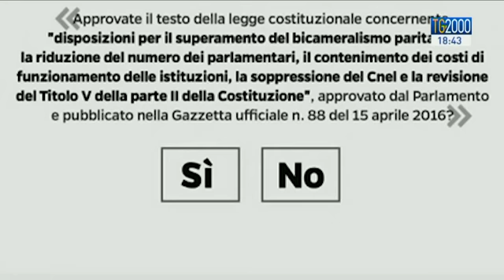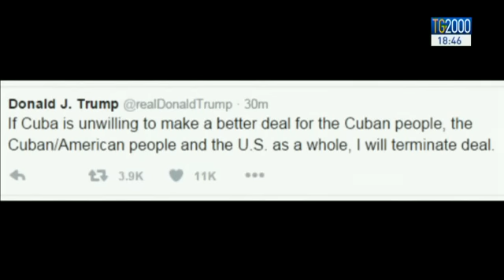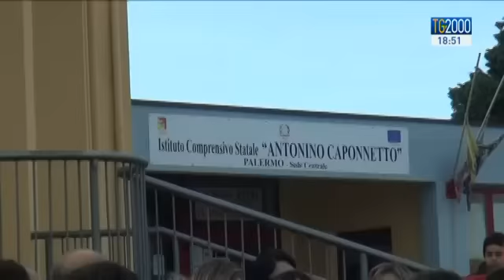Tg2000 del 28 novembre 2016 - Edizione delle 18:30